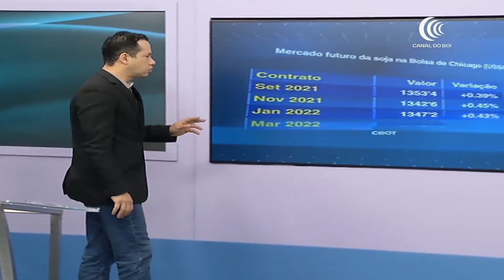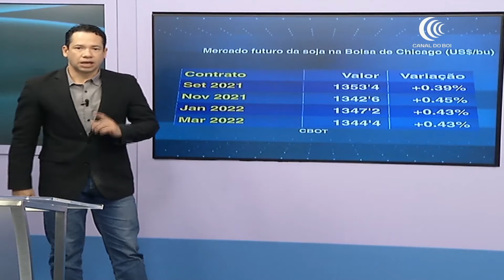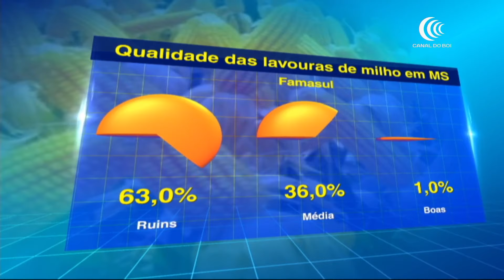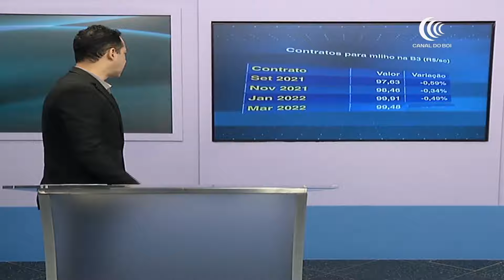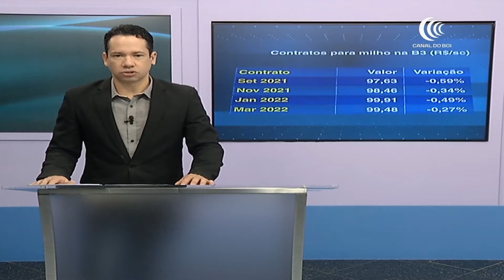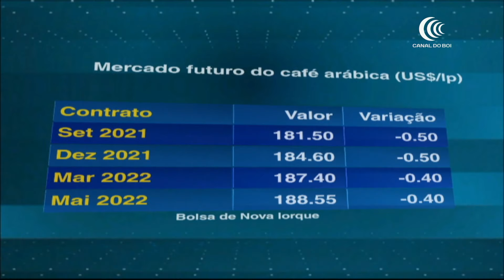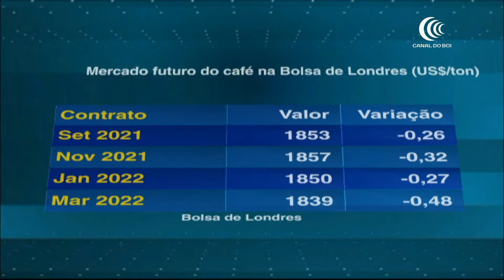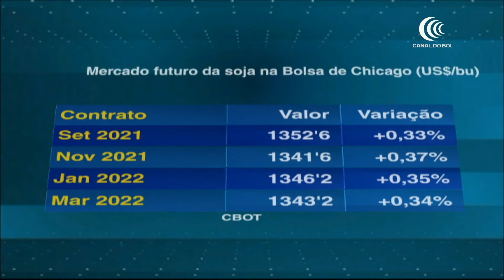Programa Agricultura BR | 11/08/2021